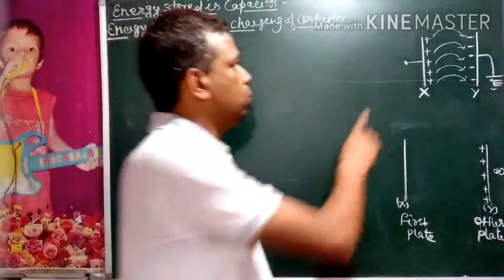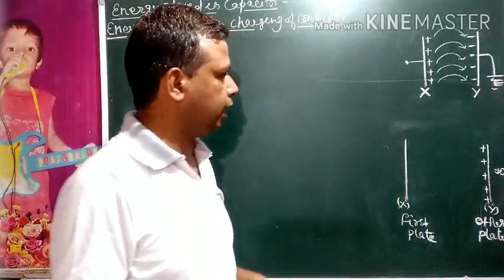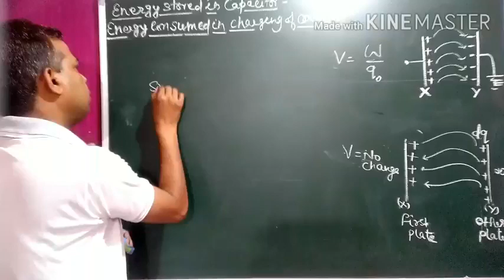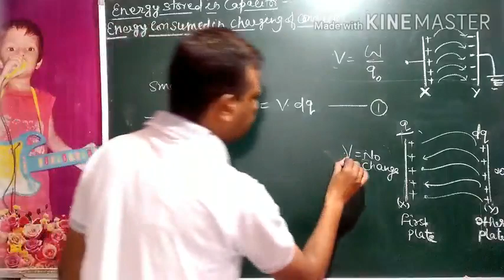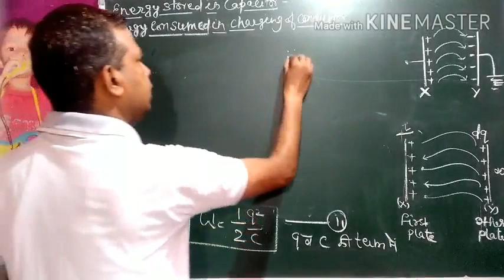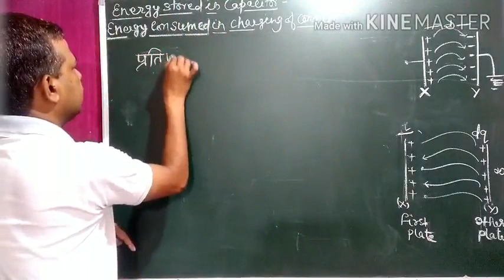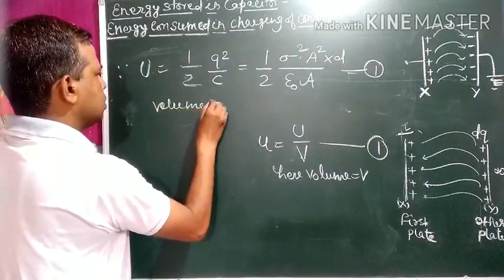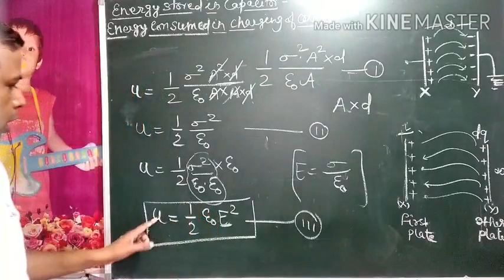Energy stored in capacitor&energy density.. capacitance, model school chanderi